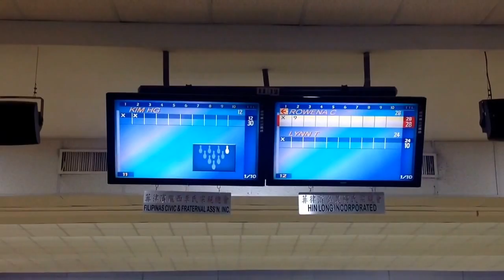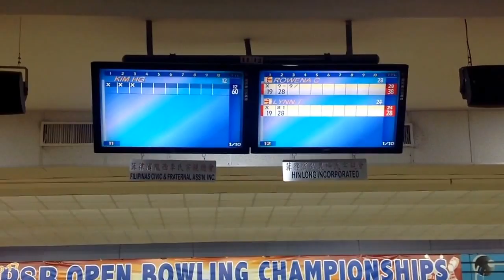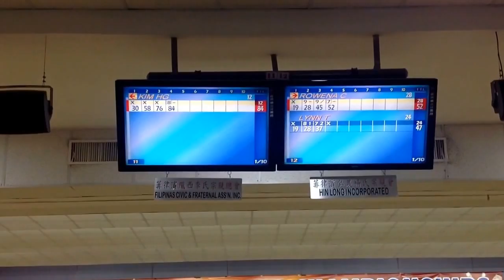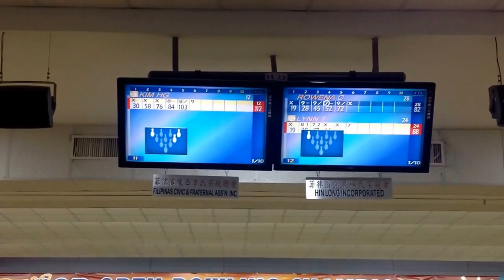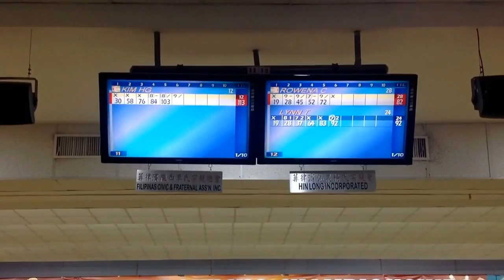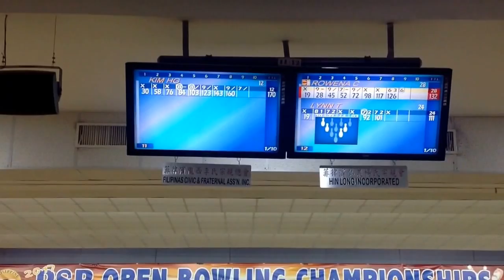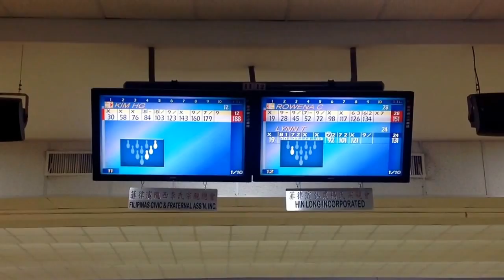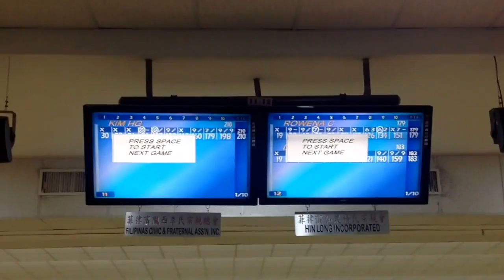2017 PSB OPEN CHAMPIONSHIP MIXED LADIES MASTERS FINALS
September 2, 2017 Playdium Bowling Center, Quezon City, Philippines. This is the final match of the Mixed Ladies Masters Finals featuring Top Seed Kim Hye Gyeong of Korea, Rowena Cabas of ACTBA & 3rd Seed Lynn Tan of Lions. Enjoy!